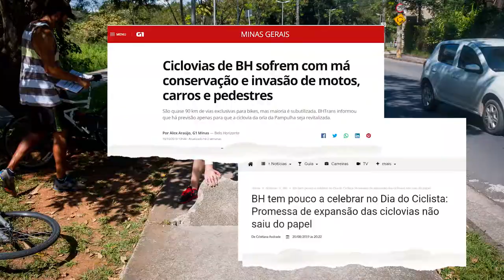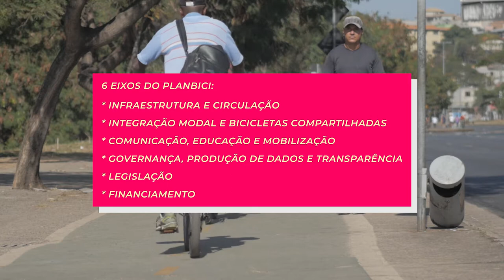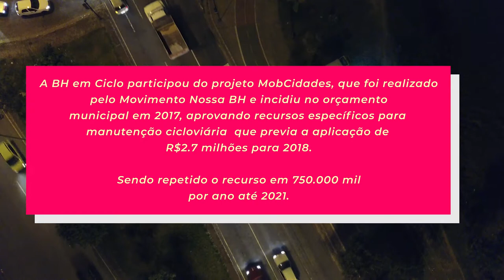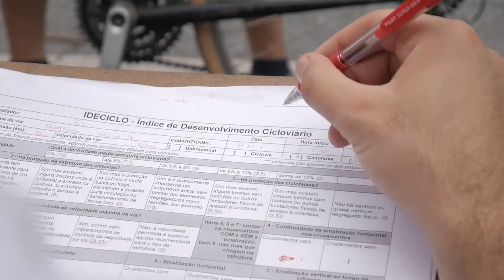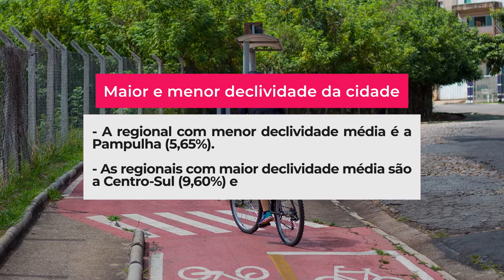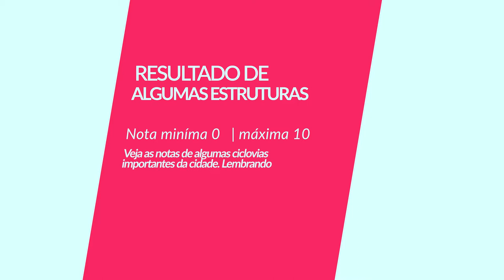Sobre pedalar em BH - Ideciclo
Por quais razões deveríamos estimular o uso das bicicleta em Belo Horizonte?

O que a cidade precisa fazer para estimular o uso da bicicleta?

Quais avanços tivemos nos últimos anos? E quais retrocessos?

Qual a condição das ciclovias e ciclofaixas de Belo Horizonte?

Qual delas é a melhor, em termos de segurança para quem pedala e de conforto?

Qual delas é a pior? Por quê?

O documentário "Sobre pedalar em BH" apresenta, de forma poética e apaixonada, sem deixar de ser técnico, estas e outras tantas questões e processos ligados à mobilidade por bicicleta de BH.

Vem com a gente nessa incrível cicloviagem por BH!

Ficha técnica:

Roteiro: Amanda Corradi;  Guilherme Tampieri; Carlos Campos; Marcelo Amaral
Assistência técnica: Mauricio Costa; Gislaine Oliveira
Assistência de câmera: André Carvalho
Direção | edição | Finalização: Marcos Gomes